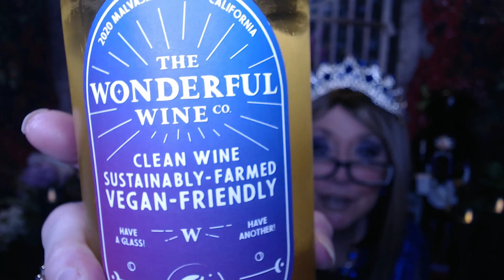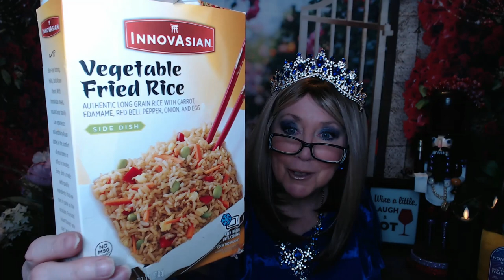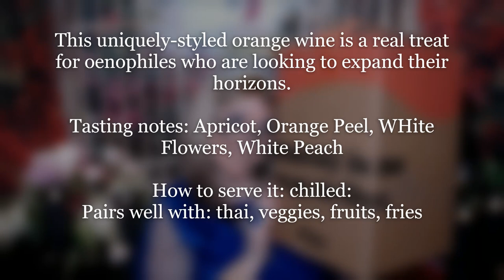Winc wine and Dinner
Happy Friday!!!

Winc Wine:

2020 Wonderful Wine Co.® Orange Wine/Malvasia Bianca
3.6 out of 5 Stars
 • Body: medium
 • Sweetness: dry
 • Alcohol: 13%

Tasting Notes: Apricot, orange peel, white flowers, white peach

Dinner was Innovasion's Orange Chciken and Vegetable Fried Rice!

Loving my new Temu Dress, and this so far is my favorite Temu Wig

The (4) Bottles this month:

2020 Wonderful Wine Co.® Orange Wine/Malvasia Bianca
3.6 out of 5 Stars
 • Body: medium
 • Sweetness: dry
 • Alcohol: 13%

2018 DIME® Red Blend
California
This wine has been rated 4.2 by 2083 customers
 easy drinking, juicy, aromatic
 • Body: light
 • Sweetness: slightly sweet
 • Alcohol: 14.2%
 • Winemaking: low-sulfur
 Tasting notes of blueberry, clove, cranberry, strawberry

2021 Chop Shop® Cabernet Sauvignon
California   *NEW*
rich, dark fruit, textured
 • Body: full
 • Sweetness: dry
 • Alcohol: 14.1%

Tasting notes of black cherry, black currant, black pepper, leather

2022 Lost Poet Rosé
California               *NEW*
 easy drinking, red fruit, fun
 • Body: light
 • Sweetness: dry
 • Alcohol: 12.5%
 Tasting notes of lime zest, pink grapefruit, raspberry, strawberry

XOXO

Nancy